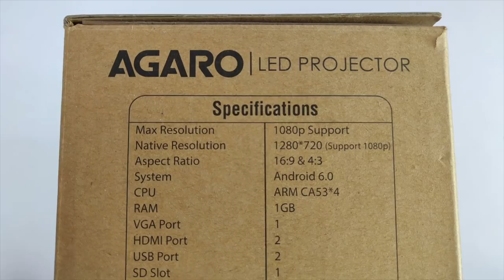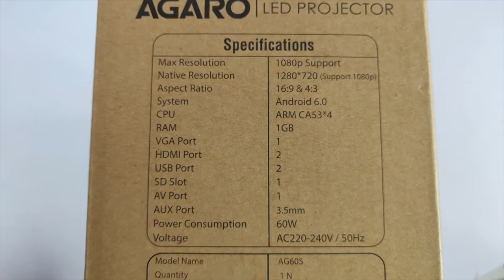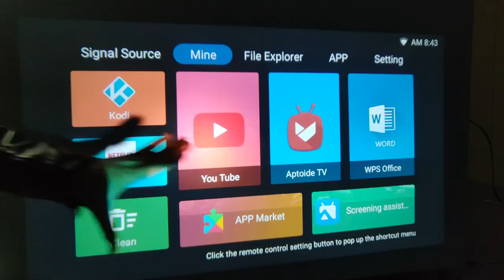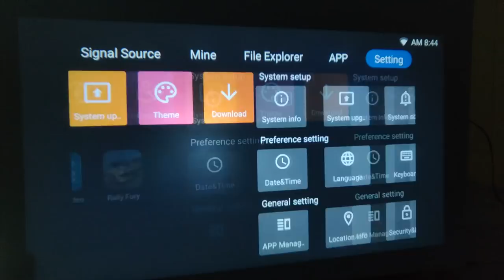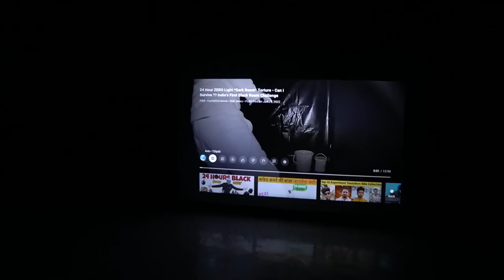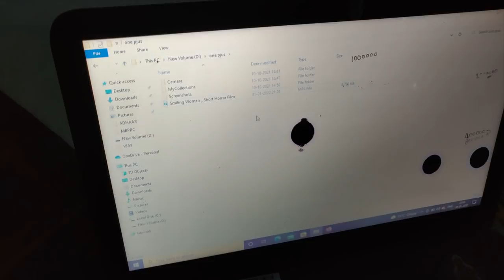Amazon से लिया इतना सस्ता 😱 Projector !! Testing Projector in White Torture Room With Horror Movie 🥵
In this video am going to show a projector which i bought from amazon for my white room .

AGARO AG60 HD Projector with 2000 Lux Full HD 1080P 120" Video Projector, Home & Outdoor Movie Projector Compatible with Smartphone, HDMI,VGA,AV and USB, SD Card

If you searching for a  budget projector  or projecter under 10000 rs or projector under 15000 or best budget projector for home use then this video may be helpful for you .

Enhanced LED lighting system provides 2000 lux brightness, 1280*720P native resolution, 1000:1 contrast ratio and 40000 hours LED lamp life, which is 50% brighter than most ordinary projectors. Giving you worry-free user experience
Enjoy a convenient smart phone connection without installing any app. When connecting with IOS devices, an extra lightning to HDMI adapter is required. When connecting with Android devices, extra Micro USB/Type C to HDMI adapter is needed. (HDMI & ADAPTER Additional buy)
To reduce the noise, we use the cloth wrapping process and have equipped it with the latest dual-fan system for its even better performance and immersive audio experience.
1 Year Manufacturer's Warrant